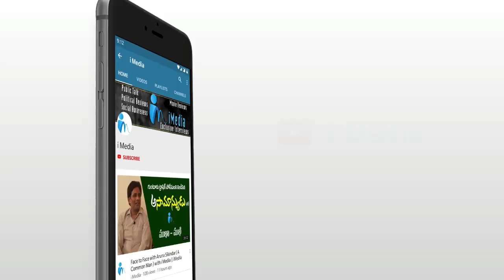మూడు రాజధానులకి మద్ధతు తెలిపిన అమరావతి రైతు.. || Amaravati Farmers Met CM YS Jagan || iMedia